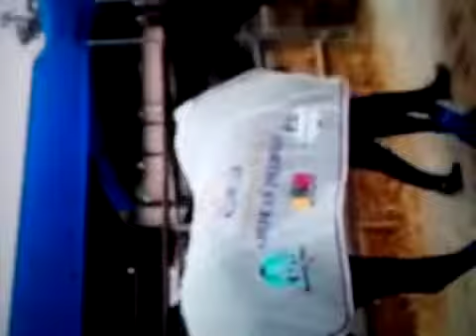American Pharoah paseando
El Triple coronado es captado paseando por nuestro amigo Pepe Alvarez